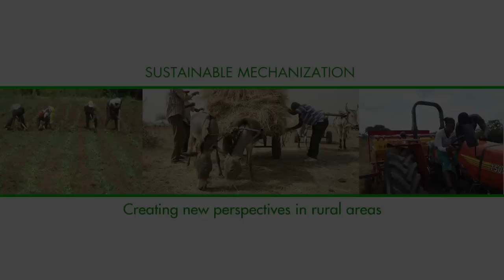Sustainable Mechanization. Creating new perspectives in rural areas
Josef Kienzle speaks about mechanization: What is it, how can it improve small farmers’ livelihoods and how does it bring perspectives to the youth in rural areas?